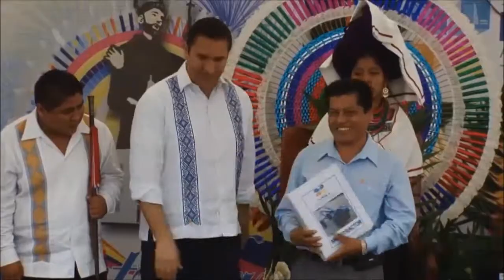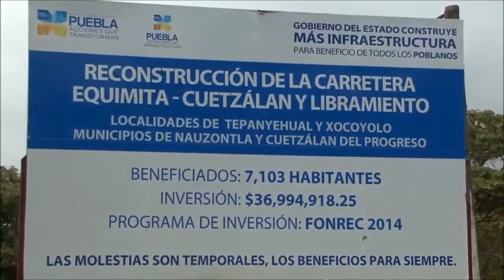RMV en gira de trabajo por Cuetzalan